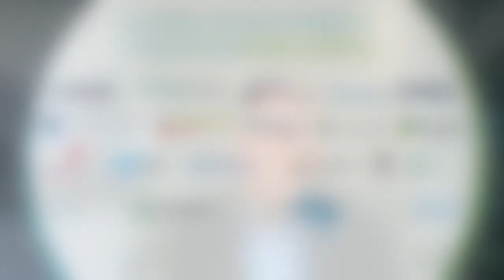Joost Bergsma, Glennmont Partners I World Ocean Day 2021